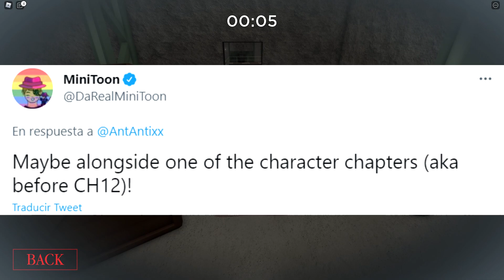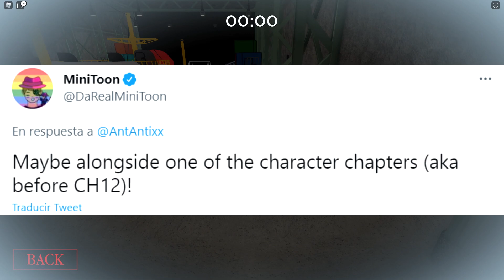!REVELADO! se CONFIRMA el MODO (SURVIVOR / SAVIOUR) en PIGGY 🐷 HISTORIA COMPLETA de PIGGY | ROBLOX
SE FILTRAN NUEVAS IMAGENES DE UN NUEVO MODO, PODRAS VER LA HISTORIA COMPLETA DE PIGGY 🐷 ROBLOX